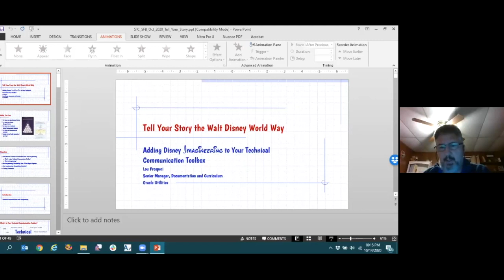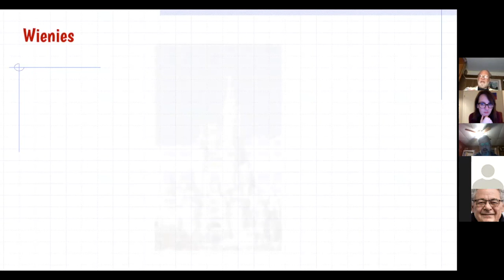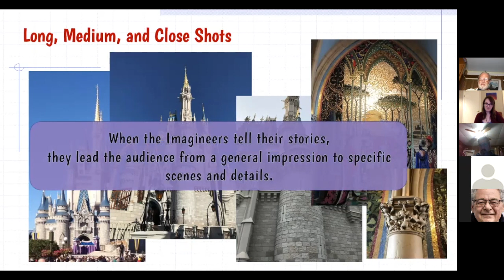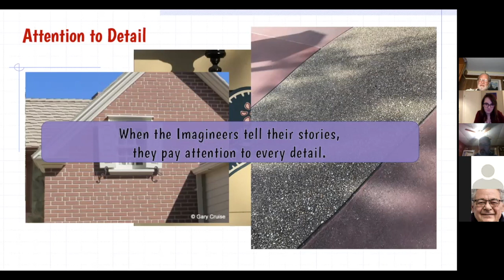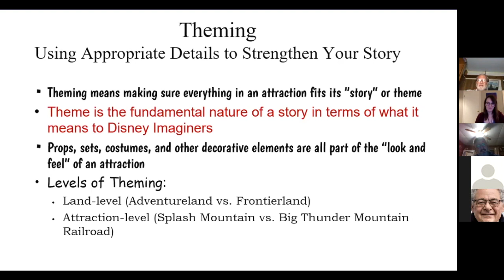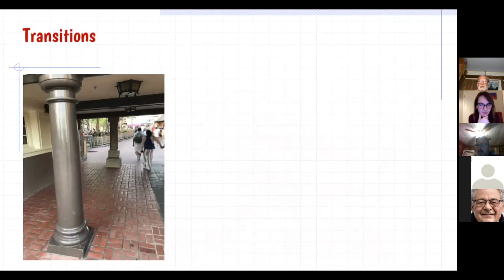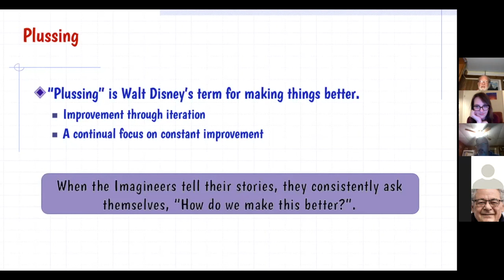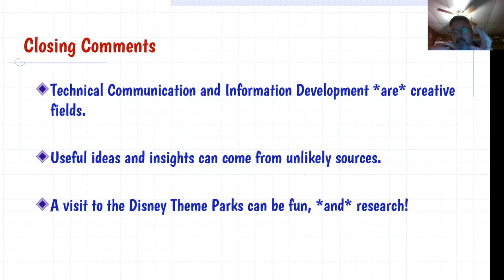Adding Disney Imagineering to Your Technical Communication Toolbox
Recorded October 14th, 2020, with permission of speaker
Full Title: Tell Your Story the Walt Disney World Way: Adding Disney Imagineering to Your Technical Communication Toolbox

Description

Since the opening of Disneyland in 1955, Disney’s Imagineers have been entertaining audiences of all ages at Disney parks around the world by bringing stories to life through immersive and engaging experiences.

From 1955 through today, storytelling has been at the heart of everything the Imagineers do, and the key to the Imagineers’ storytelling is effective communication. What does that have to do with technical communication? More than you might think!

This presentation explores a number of Imagineering Storytelling tools – practices and principles used by Walt Disney Imagineering in the design and construction of Disney parks and attractions – and how those same tools can be applied to technical communication and information development to help us effectively communicate with our audiences.

Lou Prosperi has over 30 years of technical writing experience. He is a Senior Manager of Documentation and Curriculum at Oracle, based out of Burlington, MA. Lou styles himself as an “Imagineer Evangelist” and has published two books on the subject. His first, The Imagineering Pyramid: Using Disney Theme Park Design Principles to Develop and Promote Your Creative Ideas, was published in April 2016. His second, The Imagineering Process: Using the Disney Theme Park Design Process to Bring Your Creative Ideas to Life, was published in May 2018.